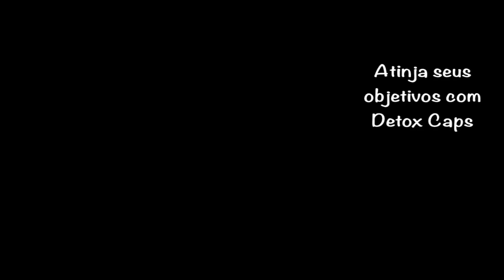detox caps quanto tempo para fazer efeito 20201212971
Os motivos normalmente são esses:
- metabolismo lento

Aproveite!